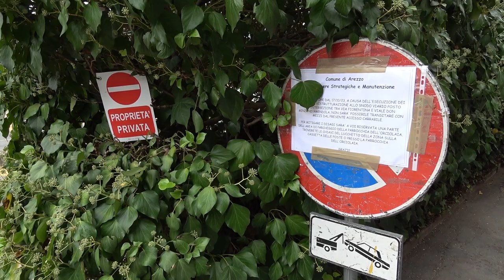Cantiere di via Fiorentina: da venerdì 20 parziale riapertura della viabilità in uscita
Terminata anticipatamente la prima fase dei lavori per l’intercettazione dei sottoservizi, prima dell’inizio della seconda fase programmata per metà della prossima settimana, da domani, venerdì 20 ottobre, verrà riaperta parzialmente la viabilità in uscita da via Fiorentina: saranno consentiti la svolta a destra in direzione Casentino e il proseguimento in direzione San Leo. Una decisione presa per andare in contro alle esigenze dei commercianti le cui attività insistono in quella zona.